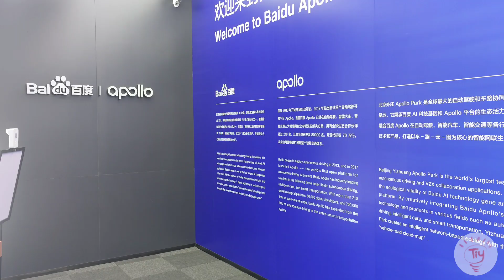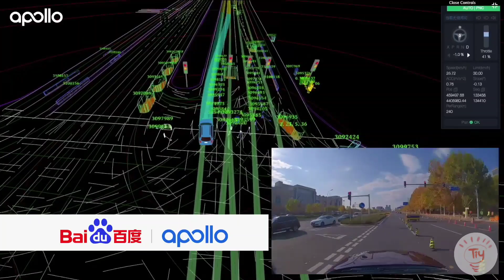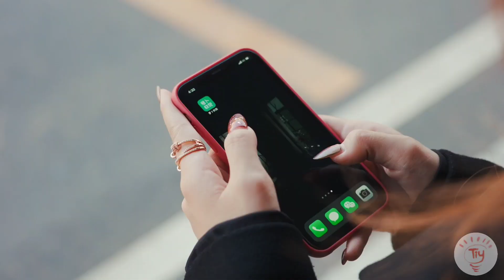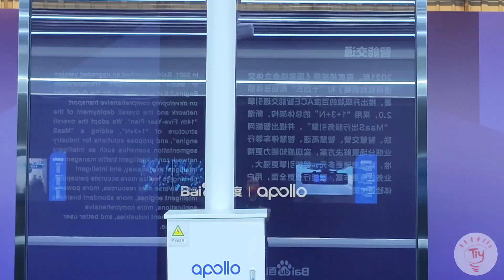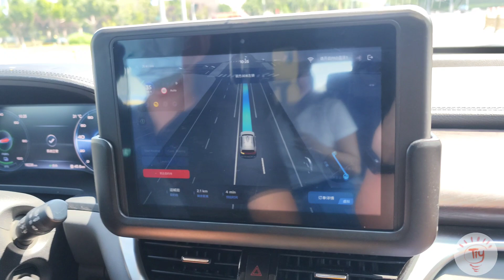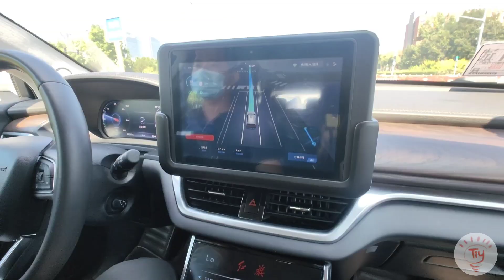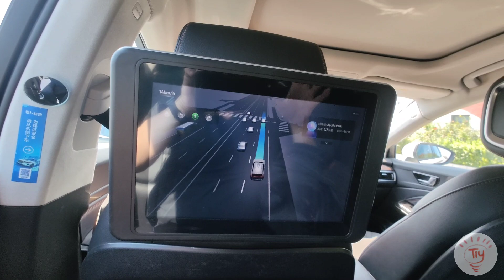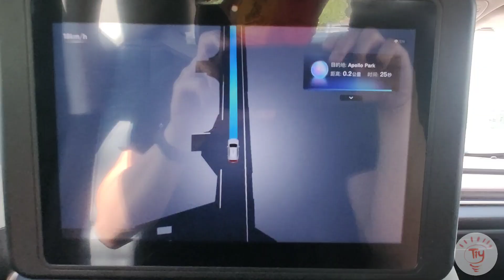มาลองนั่งรถแท็กซี่อัตโนมัติ กับบริการ Apollo Go! และแอบส่อง Apollo RT6 รถไม่มีพวงมาลัย.. (ห๊ะ?!?)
มาลองนั่งรถแท็กซี่ไฟฟ้าอัตโนมัติ กับบริการ Apollo Go! และแอบส่อง Apollo RT6 รถไม่มีพวงมาลัย.. (ห๊ะ?!?)

มาดูเทคโนโลยีเจ๋งๆของ Baidu Apollo กันครับ
Baidu Intelligent Driving Group (IDG) คืออะไร?
มาลองนั่ง Robotaxis รุ่นที่ 5 กันครับ รอดไหม
และจะพาไปส่อง Apollo RT6 กันหน่อยนึงนะครับ

และต้องขอขอบพระคุณทุกๆท่านที่สนับสนุนด้วย ปุ่ม Super Thanks / Super chats นะครับ เงินสนับสนุนส่วนนี้ จะนำมาใช้เป็นค่าใช้จ่ายต่างๆในการทำช่องนะครับ ไม่ว่าจะเป็นอุปกรณ์ ซอฟท์แวร์ ค่าชาร์จไฟ และค่าจอดรถนะครับ ถือซะว่าเลี้ยงกาแฟผมก็แล้วกันนะครับ

(ตอนนี้ติดลบครับ 😂😂 ช่องเราทำเองไม่มีสปอนเซอร์ ดูแลค่าใช้จ่าย แต่ก็ไม่อยากให้ ผบ. บ่นครับ 55555)

ชอบรีวิวง่ายๆ สไตล์ TiNG TiY หรือ รีวิวรถยนต์ไฟฟ้า หรือรีวิวรถยนต์ไฟฟ้าจีน ผมจะพาไปลองขับรถยนต์ไฟฟ้ากันครับ

คอมเมนต์ มาเสริมกันได้ ครับ
ถ้าชอบคอนเทนท์รีวิวรถยนต์ไฟฟ้าจีน ลองขับรถยนต์ไฟฟ้าจีนหรือรถยนต์ไฟฟ้าทั่วไปก็

Thanks to @Baidu_Inc  for this cool tech!!